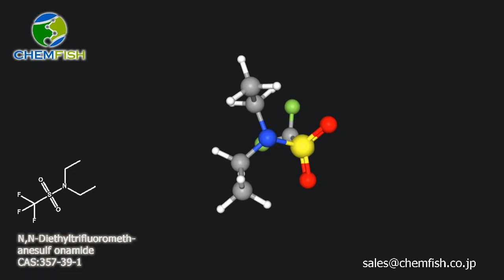Methanesulfonamide, N,N-diethyl-1,1,1-trifluoro- CAS:357-39-1